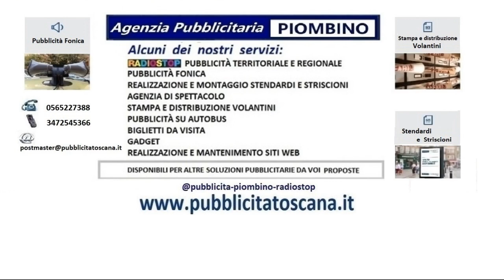d’elba#costa tirrenica#stabilimenti balneari isola d’elba